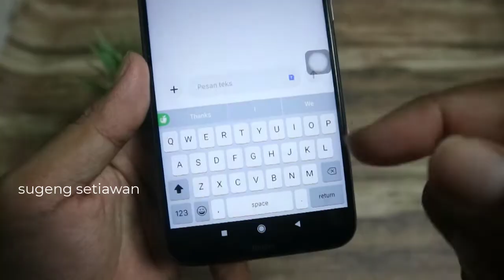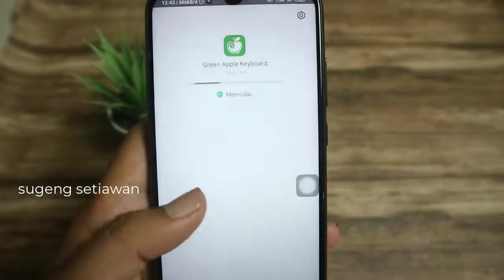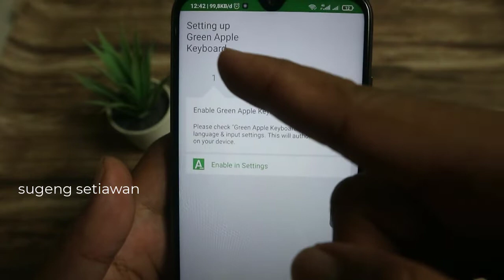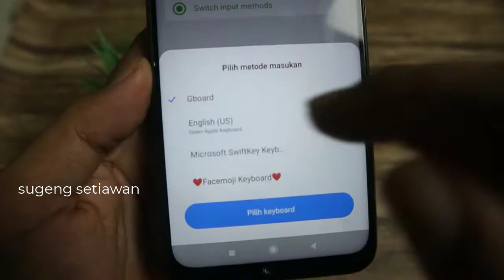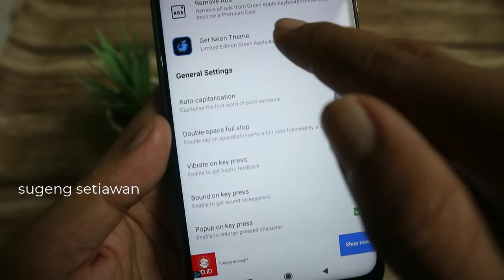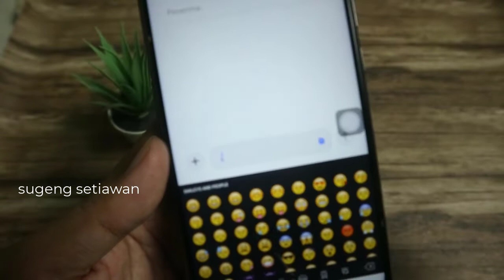cara mengganti keyboard android menjadi iphone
cara mengganti keyboard android menjadi iphone,  cara mengubah keyboard android menjadi iphone ios, cara mengubah android menjadi iphone sampai akar

pada video kali ini saya akan bahas bagaimana cara mengubah keyboard android menjadi iphone dengna mudah dan praktis, dengan cara ini kalian dapat mengubah hp android menjadi iphone secara penuh, bisa untuk diterapkan untuk semua merk hp seperti xiaomi, oppo, vivo, realme, redmi, dan samsung.

cara mengubah tampilan android menjadi iphone
cara mengubah keyboard android menjadi iphone